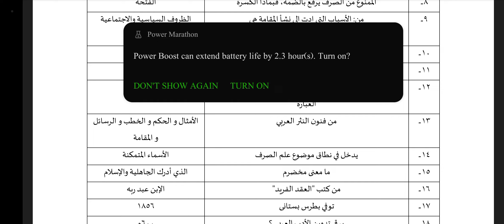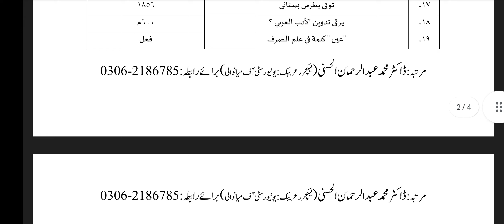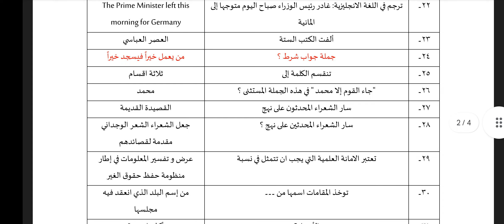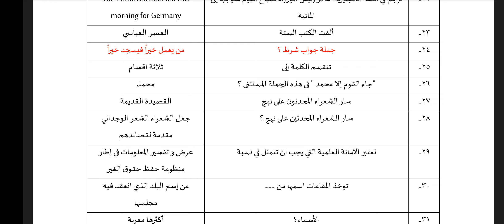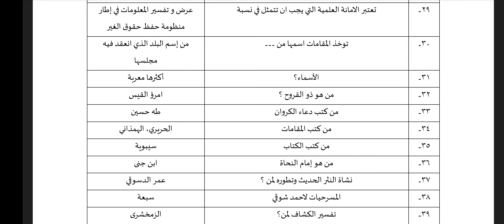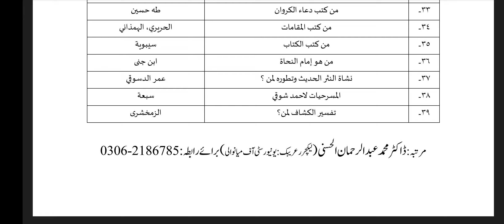Fpsc Lecturer Arabic Preparation Lec#7 fpsc lecturership arabic (fpsc لیکچرار عربی کے سابقہ سوالات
Dr Muhammad Abdul Rehman Alhassni
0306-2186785